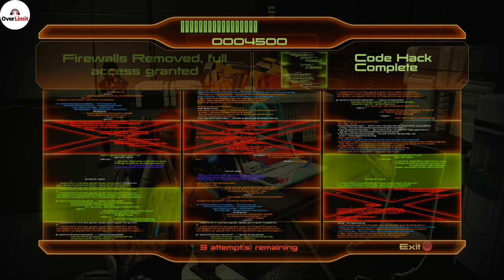Garrus + Thane Loyalty - Mass Effect 2 Legendary Edition Gameplay Walkthrough Part 18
We've got two loyalty missions for this part, as Auto's let's play of Mass Effect 2 continues with Thane and Garrus Loyalty Missions.

(0:00): Intro
(0:38): Talk to Bailey
(3:18): Shopping!
(5:27): Talk to Mouse
(8:31): Talk to Reporter
(10:40): Talk to Bailey Again
(12:34): Elias Kelham
(16:21): Follow Kolyat
(24:22): Thane Mission Ending
(25:52): Garrus Mission Start
(26:44): More Shopping
(29:40): Meet Volus
(32:41): Fight to Fade
(48:05): Talk to Fade
(51:16): Sidonis
(54:47): Conclusion

Playing Mass Effect Legendary Edition on Insanity Difficulty

Videos go up every day at 2:30pm PST / 5:30pm EST!

Live shows are Wednesdays at 4pm PST / 7pm EST